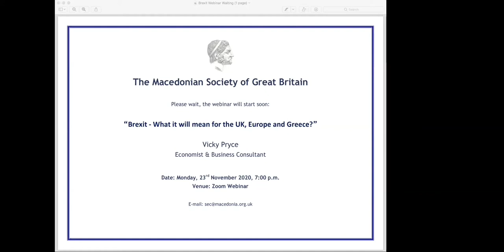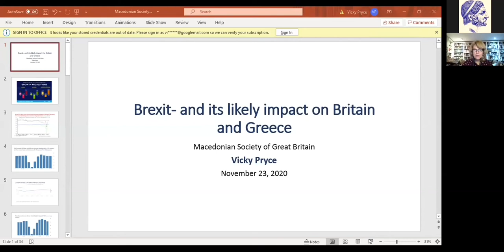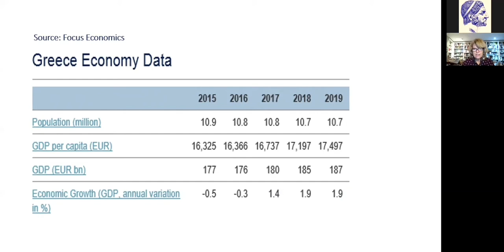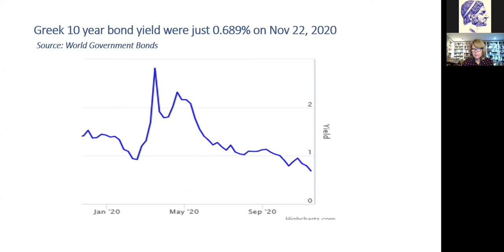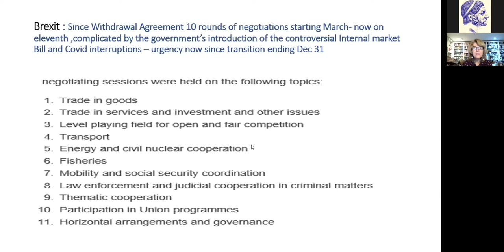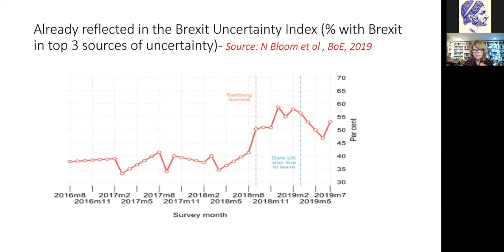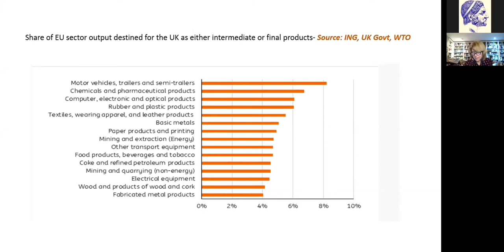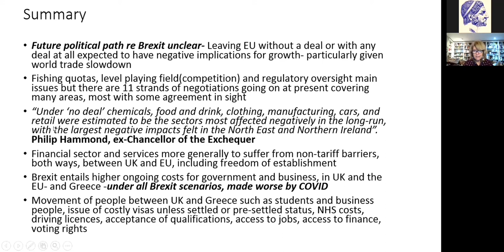Brexit - Webinar with Vicky Pryce (Nov 2020)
Brexit - What will it mean for the UK, Europe and Greece?

A webinar with Vicky Pryce, Economist & Business Consultant

Monday, 23th November 2020 - Zoom Webinar